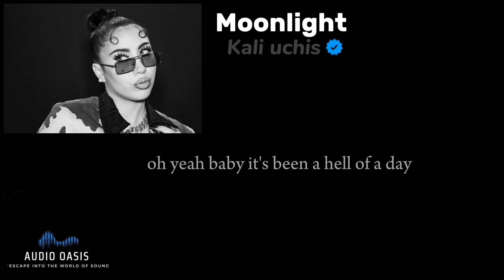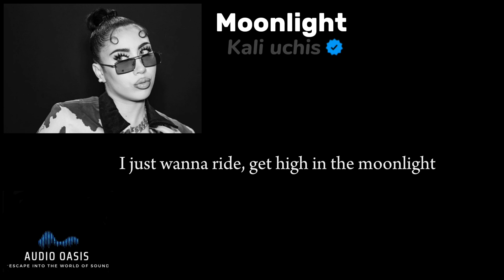Kali Uchis- Moonlight (lyrics)